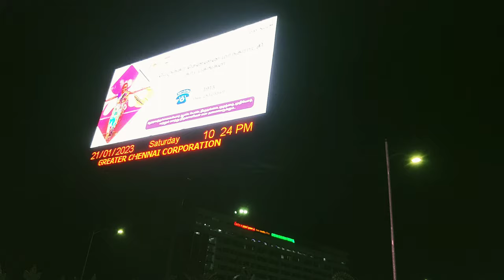Greater Chennai Corporation 🤔Full video